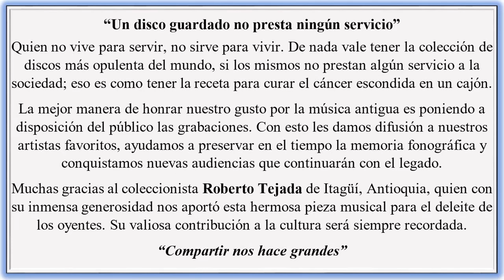LA CARA RAJADA - LUIS A. YAKUP Y LOS TUMAQUEÑOS - Porro (Luis A. Yakup) © ℗ 1953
© ℗ 1953 Sello: ONDINA VENUS - Música Parrandera Paisa De Colombia.
Título: LA CARA RAJADA
Intérprete: LUIS A. YAKUP Y LOS TUMAQUEÑOS
Ritmo: Porro
Autor: Luis A. Yakup
Año de grabación © ℗
Álbum: 1953